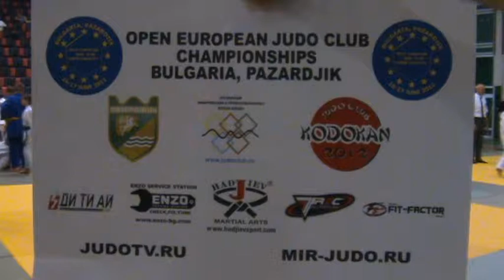OPEN EUROPEAN JUDO CLUB CHAMPIONSHIPS 2012